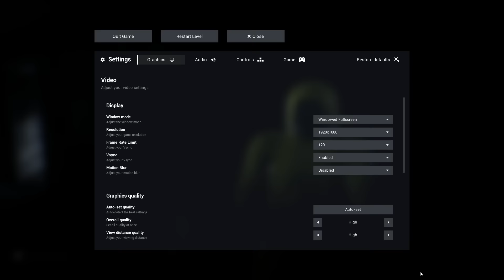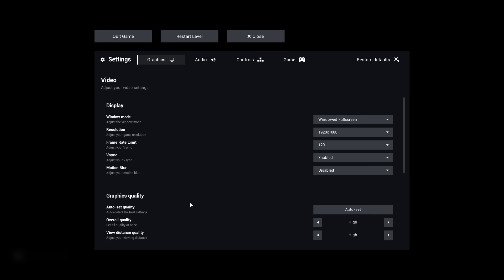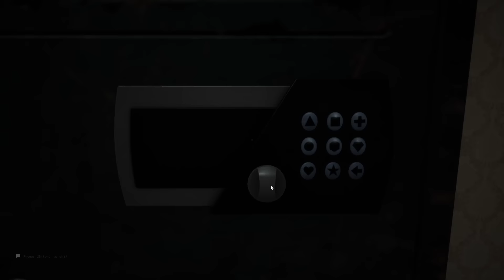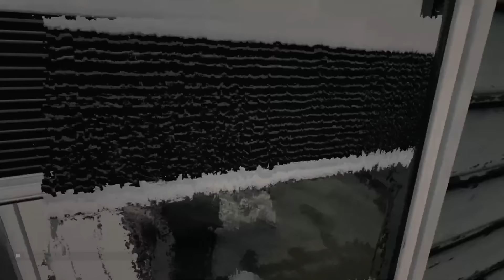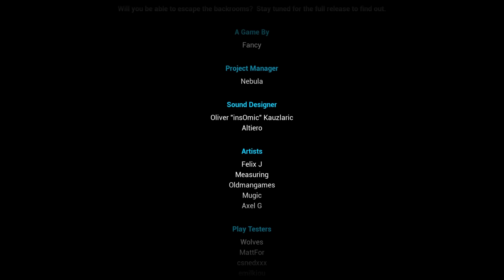Charborg Streams - Escaping the backrooms once and for all